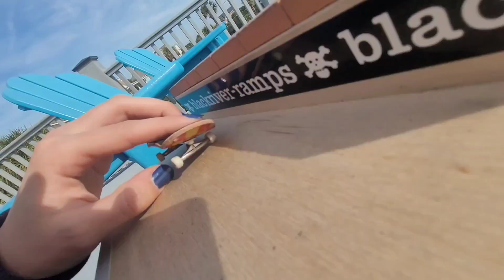Beachy Boarding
A quick edit I made on the porch of a beach house!

Anxiety Offline
Muck